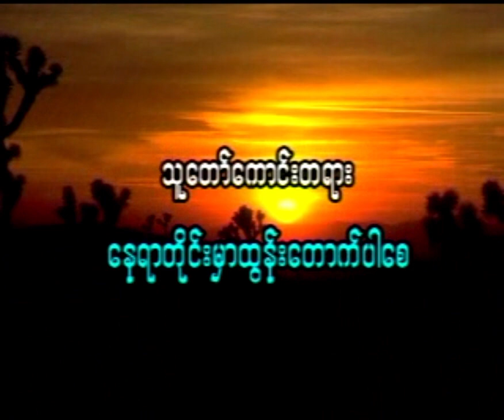ချမ်းမြေ့ရိပ်မြိုင်ဆရာတော် ဘဒ္ဒန္တတေဇောသာရ ဟောကြားသော ငရဲအကြောင်းသိကောင်းစရာ တရားတော်